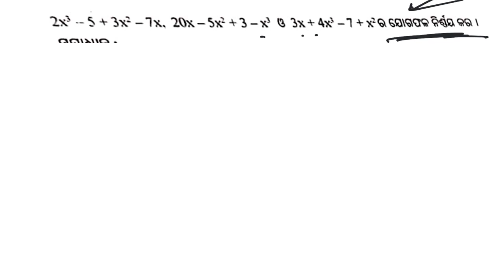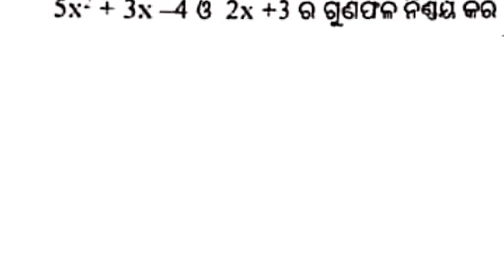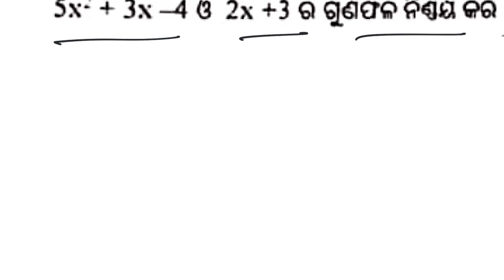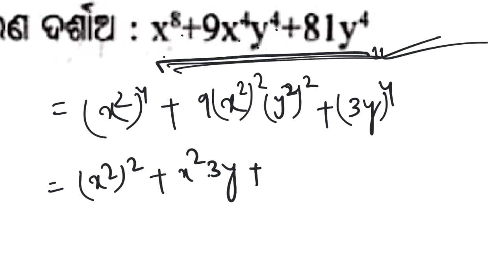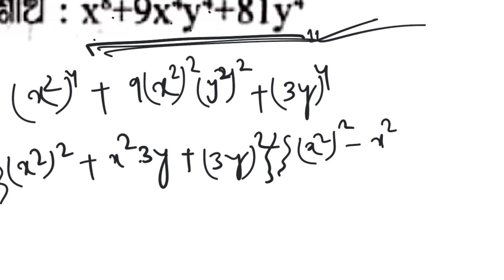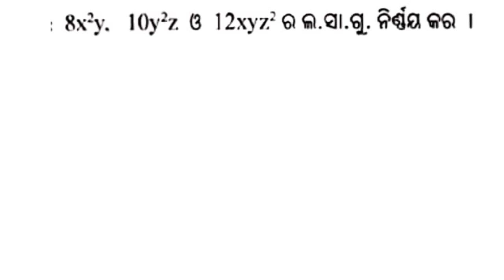Class 9 SA1 Math Most Important Questions | ବୀଜଗାଣିତିକ ପରିପ୍ରକାଶ ଓ ଅଭେଦ | Aveti Learning